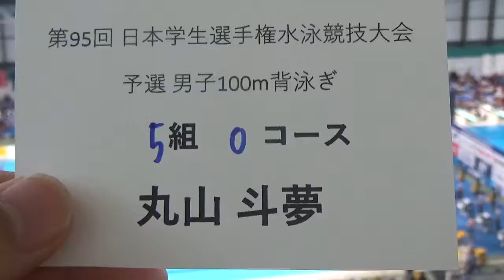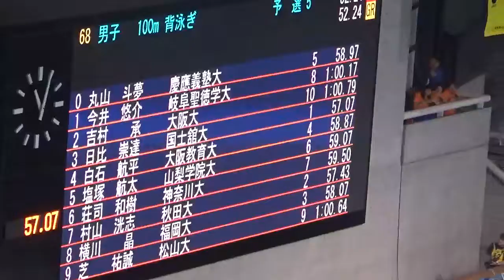インカレ 100m Ba 予選 丸山